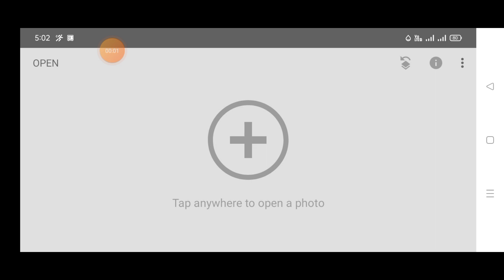Tutorial On How To Edit Photo On Snapseed Part-09